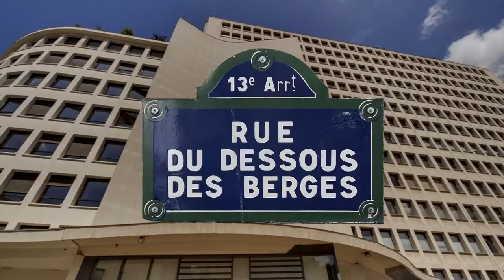PARKING EN COULEURS , 79 Rue Du Dessous Des Berges , 75013 Paris / VITRY ART 2 RUE